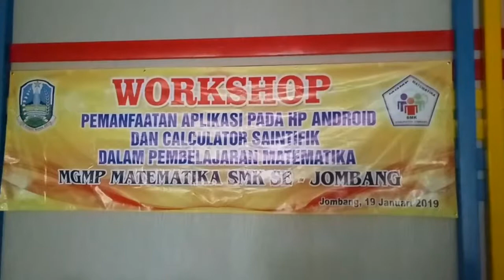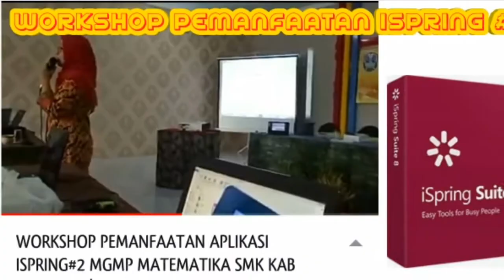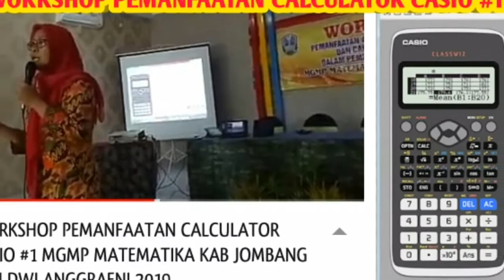PERTEMUAN MGMP MATEMATIKA SMK - SMKN 1 JOMBANG | WORKSHOP APLIKASI PEMBELAJARAN ANDROID 19012019